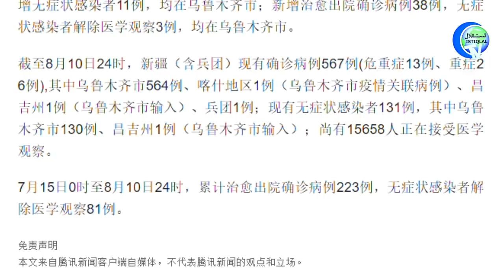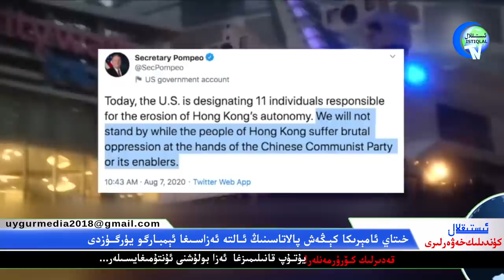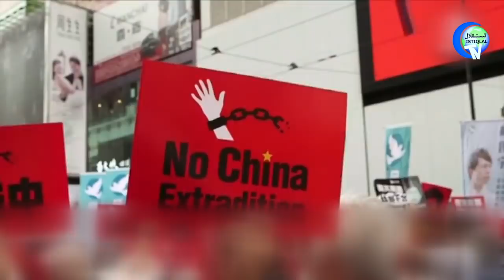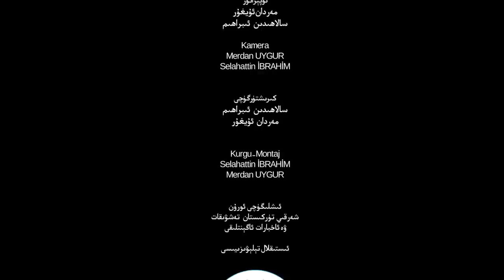ئىستىقلال كۈندىلىك خەۋەرلىرى 2020-08-11، خىتاي ئامېرىكىنىڭ 11 ئەمەلدارىنى قارا تىزىملىككە كىرگۈزدى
Istiqlal Kundilik Xewerliri 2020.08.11 / Xitay Amerikining 11 emeldarini qara tizimlikke kirgüzdi